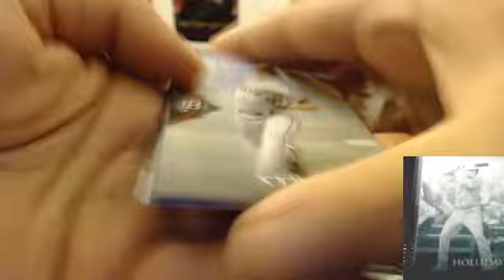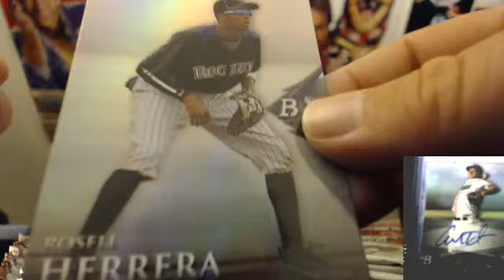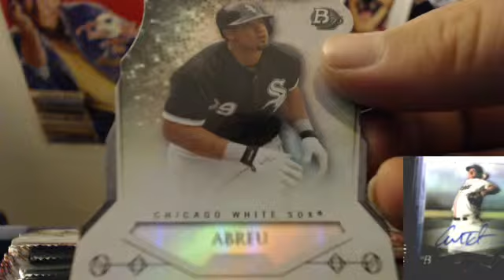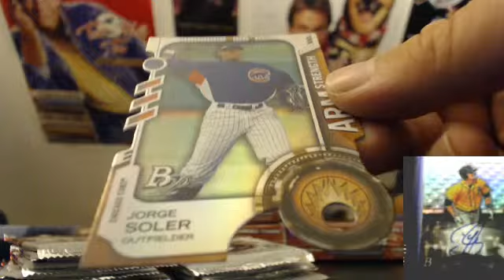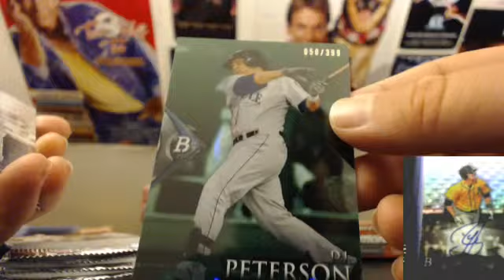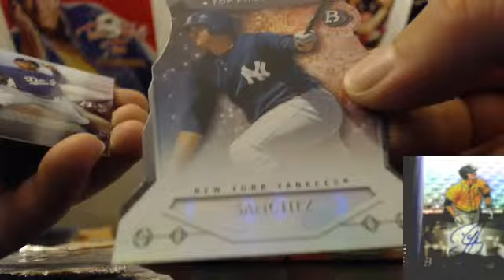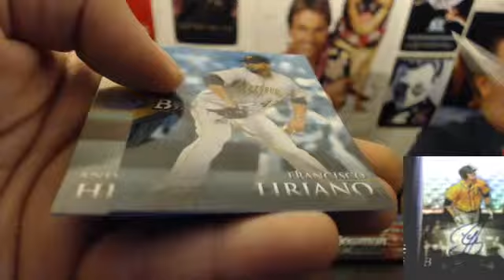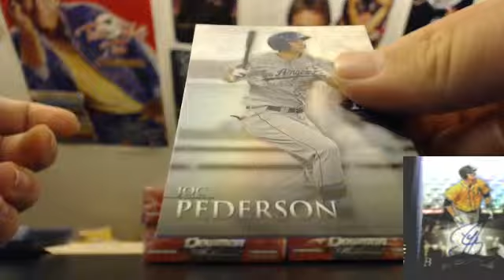08/16/14 - 2014 Bowman Platinum 1/2 Case Break - box 3